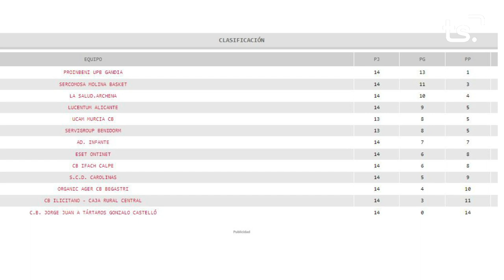FEM SPORT 2023 01 24